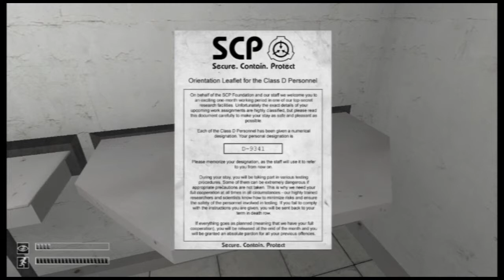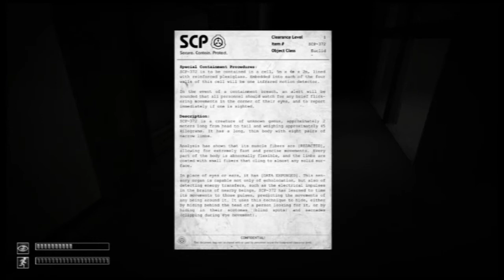Joey plays (SCP containment)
so again there has been a breach in sacurity. (irony is i work at a sacurity company XD) we must act fast to contain all the dangerous artifacts and creachers. aswell as kill all test subjects alive in the facility.